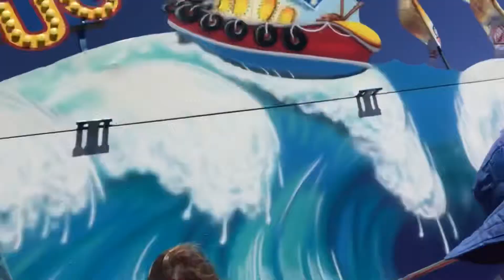Pima County Fair 2019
Sights and sounds from Easter Sunday at the Pima County Fair.